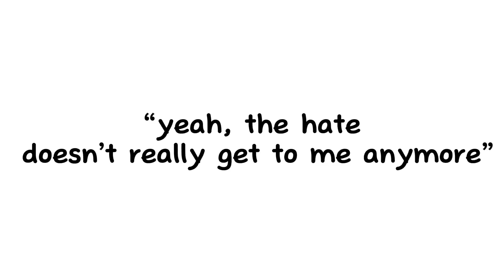tell them the truth.